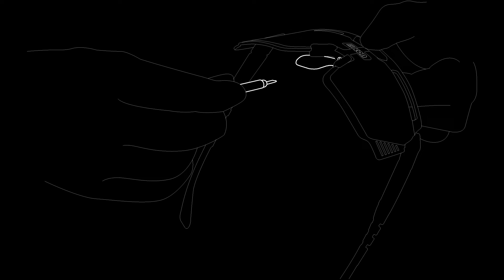Flexifit 2.0 Replacement Nose Piece: A Guide on how to change your Aerowatt Sunglasses Nose Piece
Accidents happen and if this is the case say goodbye to discomfort and inconvenience caused by a damaged nose piece on your Aerowatt or Aerowatt Foza Sunglasses with the Flexifit 2.0 Replacement Nose Piece.
This replacement kit includes a new nose piece, a small 3-in-1 screwdriver, and a small screw for easy installation.

With our simple instructions and an animated video guide, changing your nose piece has never been easier. Made with soft silicone rubber and a hard base, this nose piece is fully adjustable and compatible with Aerowatt Eyewear.

Step 1: Unscrew the small screw visible at the bottom of the nose piece with the flat-blade screwdriver
Step 2: Remove the screw & then the Nose Piece
Step 3: Fit new Nose Piece
Step 4: Screw on the small screw and tighten using the flat-blade screwdriver